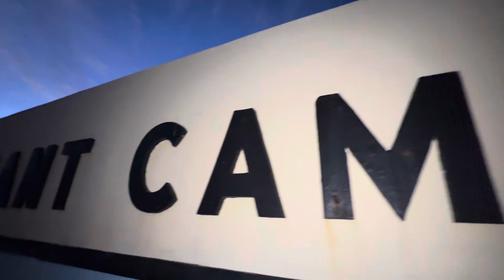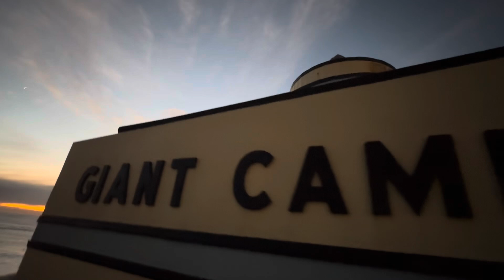Sunset Lands End Sutro Baths Ocean Beach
The sunsets have been epic in San Francisco lately! Enjoy these views from Lands End Trail , Sutro Baths, The Camera Obscura and more!